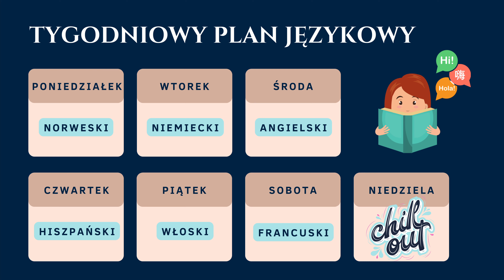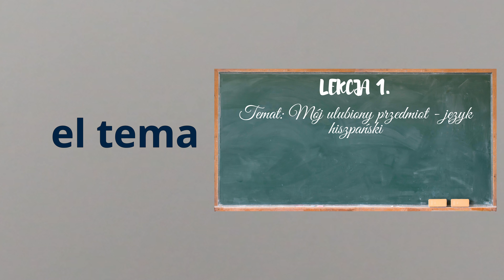Nauka hiszpańskiego od podstaw. Ucz się hiszpańskiego online. Hiszpański podstawy. Lekcja 39.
Nauka hiszpańskiego nigdy nie była tak prosta. Zapraszamy na lekcje hiszpańskiego online na naszym kanale @LanguageLearning_eu. W dzisiejszej lekcji hiszpańskiego nauczysz się prawidłowej wymowy po hiszpańsku oraz poznasz nowe słownictwo w języku hiszpańskim. Pamiętaj, że systematyczność w nauce hiszpańskiego to klucz do sukcesu. Jeśli chcesz się nauczysz hiszpańskiego, zaobserwuj nasz kanał i ucz się systematycznie razem z nami. Powodzenia!